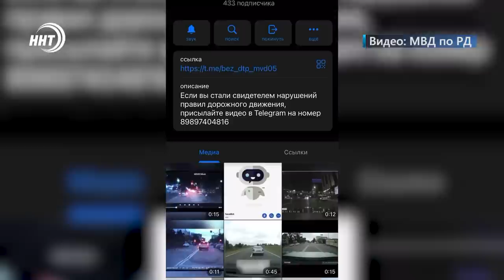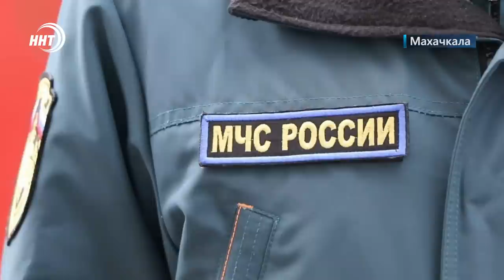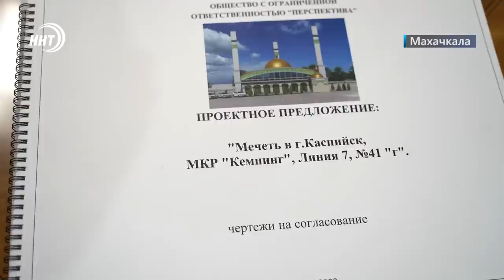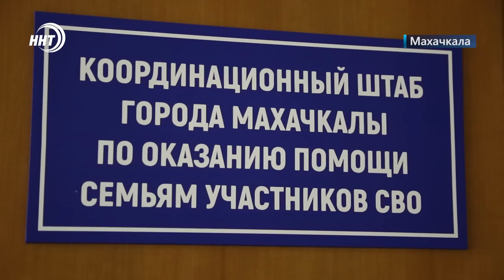Новости Дагестана за 28.10.2022 год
И снова ДТП. Какова статистика дорожно-транспортных происшествий на дорогах республики, смотрите через несколько минут.

На всякий пожарный. В Махачкале прошли учения спасателей. Личный состав МЧС отрабатывал навыки по ликвидации возгорания в многоквартирном доме.

Поддержали стоя! Муфтию Дагестана шейху Ахмаду-хаджи Афанди присвоено Звание «Почетный гражданин Махачкалы».

Вопреки ветру и волнам! Впервые в Махачкале прошел чемпионат России по гребному спорту.